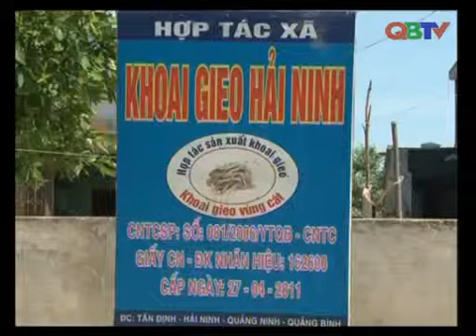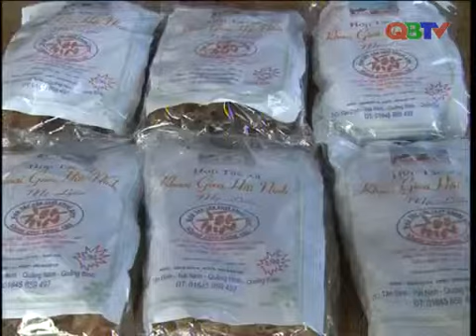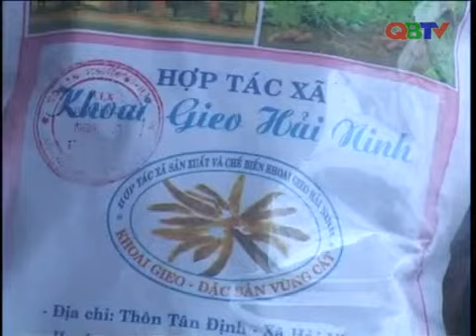Làng nghề Quảng Bình: Khoai gieo, đặc sản miền cát trắng